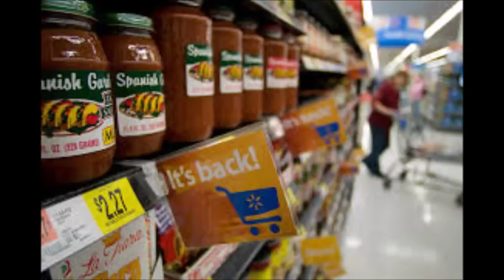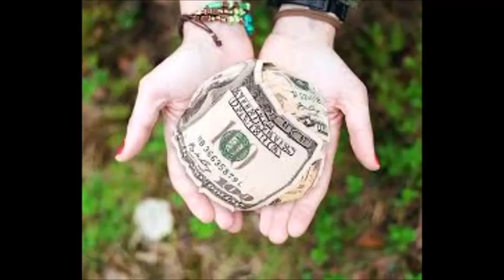Money Saving Tips For Housewives | TOP 10 TIPS ( Practical and do-able )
Hi friends, Money Saving Tips For Housewives  | TOP 10 TIPS | Practical and do-able TIPS. This video will help you to budget and save money for house.  Very easy, top money saving tips, Indian Money save, how to save money , Indian home planning, Indian Youtuber.

Feel free to watch other videos by clicking on the below links.

How to COVER kitchen cabinets to protect from grease | Stains | paint peeling - HINDI